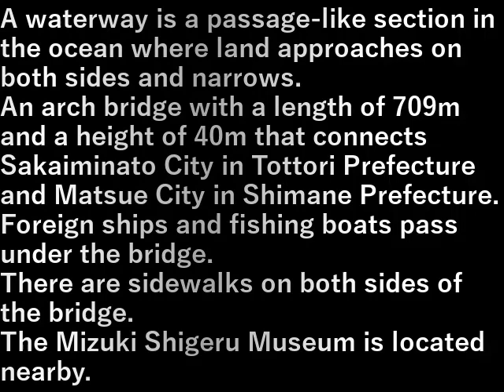九州旅行車旅・４.境水道大橋(島根県)(2023.7.16) Kyushu travel car trip 4. Sakaisuido Bridge (Shimane Prefecture)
水道(すいどう)とは、海において陸地が両側に迫って狭くなった通路状の箇所のこと。

鳥取県境港市と島根県松江市を結ぶ、長さ709m、高さ40mのアーチ橋。
橋下には外国船や漁船が通る。
橋の両脇には歩道も設けられている。

近くには水木しげる記念館がある。

A waterway is a passage-like section in the ocean where land approaches on both sides and narrows.

An arch bridge with a length of 709m and a height of 40m that connects Sakaiminato City in Tottori Prefecture and Matsue City in Shimane Prefecture.
Foreign ships and fishing boats pass under the bridge.
There are sidewalks on both sides of the bridge.

The Mizuki Shigeru Museum is located nearby.

設備屋の適当田舎暮らし